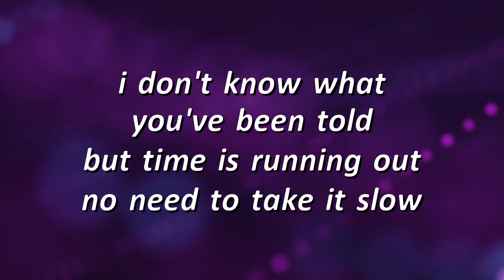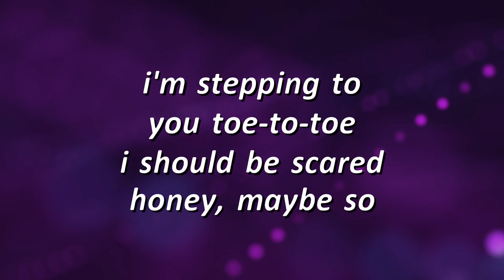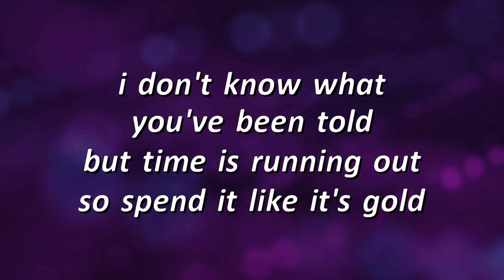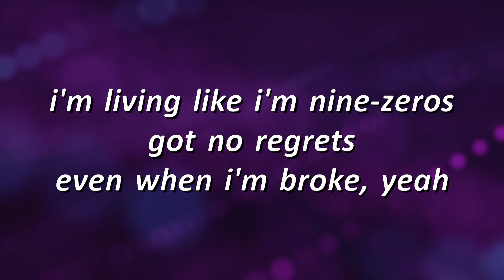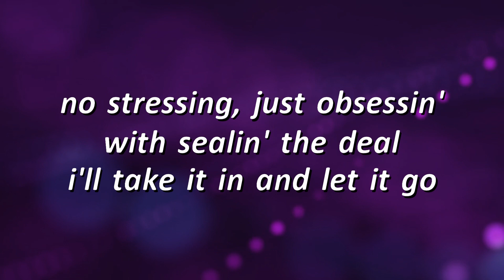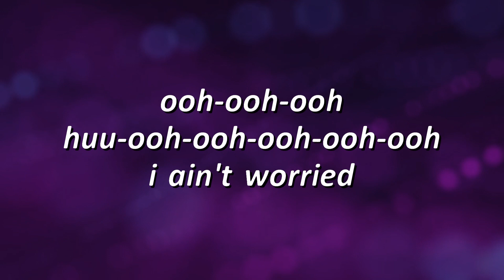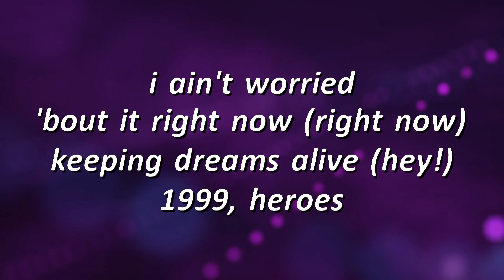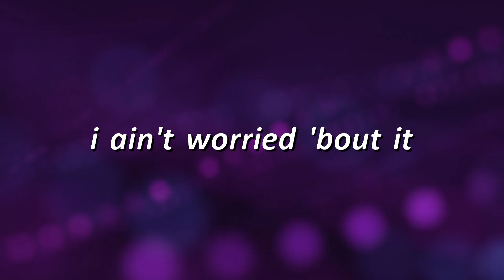OneRepublic - I Ain't Worried (Lyrics)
Released: 2022
Album: Top Gun: Maverick
Artist: OneRepublic
Songwriters: Bjorn Yttling / John Eriksson / Peter Moren / Brent Michael Kutzle / Ryan B Tedder / Tyler Spry
Genres: Pop rock, Alternative/Indie, Pop